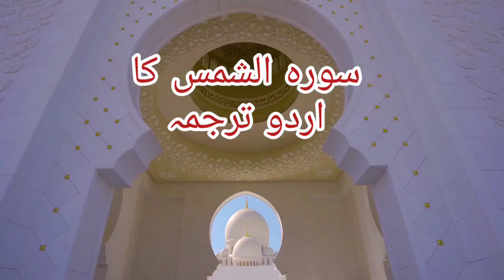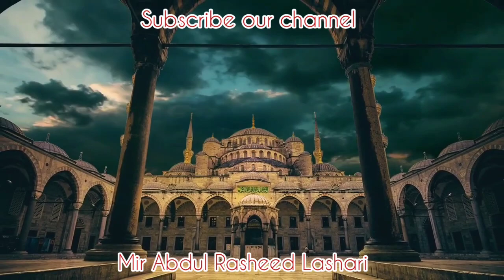Surah Shams | urdu & Hindi translation | Mir Abdul Rasheed Lashari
Surah 91 Chapter 91 Ash Shams Quran with Urdu Hindi Translation Mir Abdul Rasheed Lashari